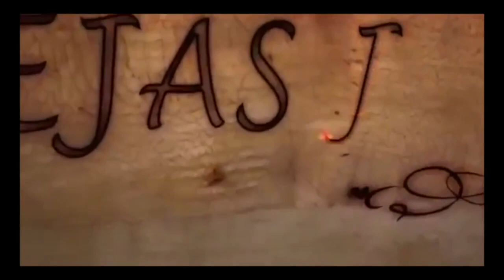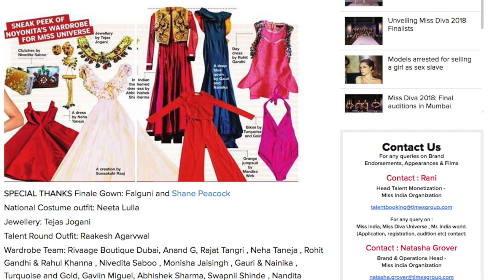Jewellery Design by Tejas Jogani (Miss Universe 2014) | Eps-6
It was very exciting, working for Miss Universe Jewellery 2014  of Noyonita Lodha, representing India in the beauty pageant of Miss Universe US.

Credits:
Tejas Jogani : Jewellery Designer.
Ikram Khan & Afzal : Videographer.
Edit by : Ibrahim Shaikh.(Ibbz Edits)